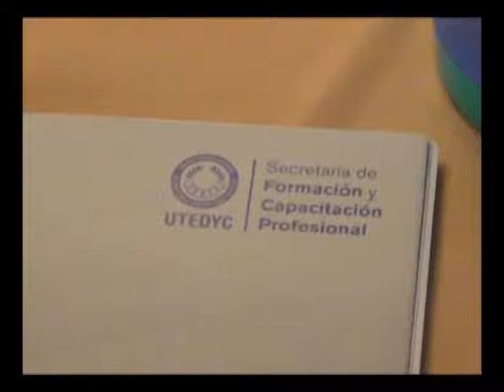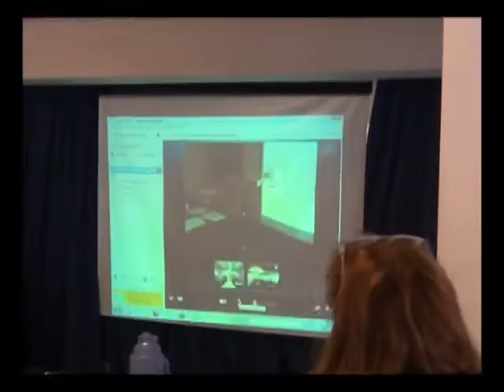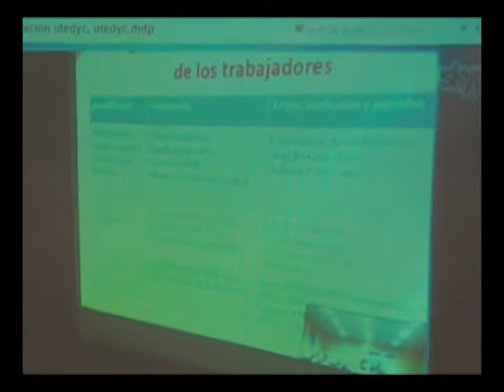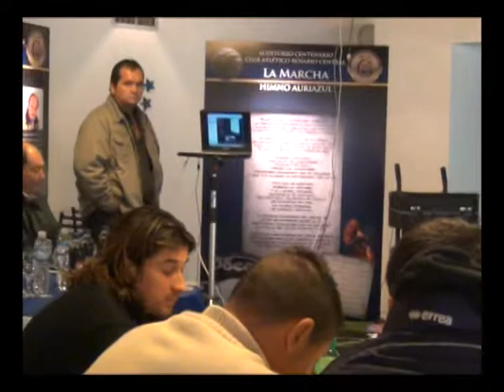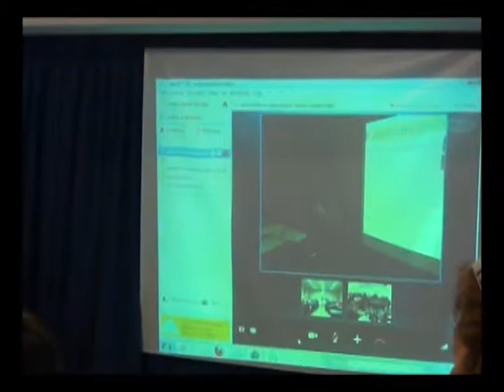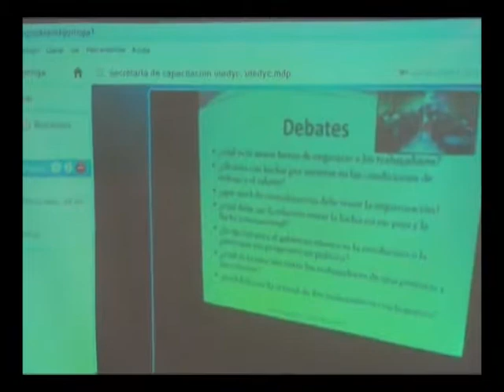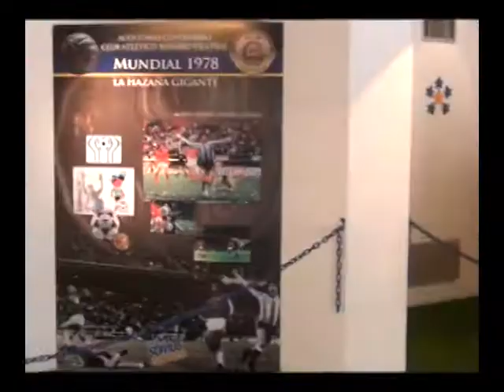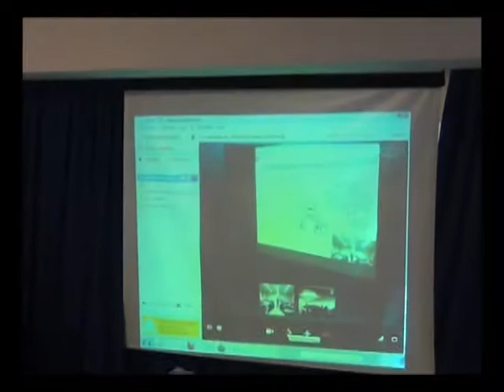UTEDYC - Rosario: videoconferencia en jornada de capacitación